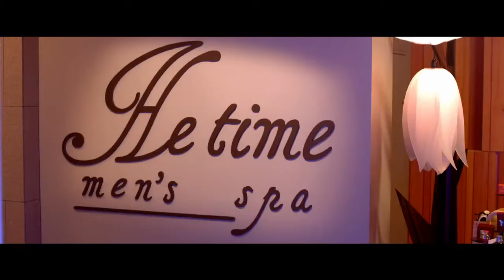THAT'S MY BOY Int trailer